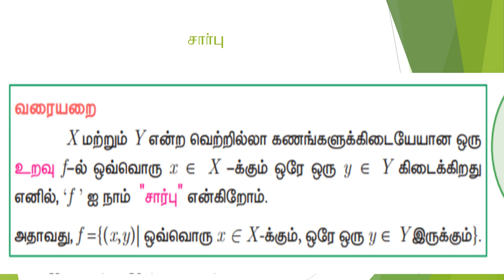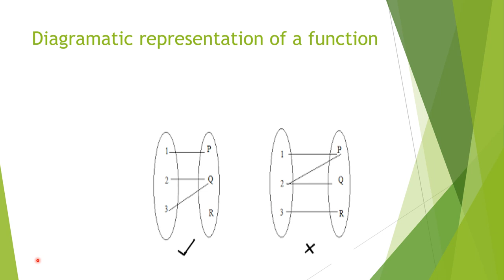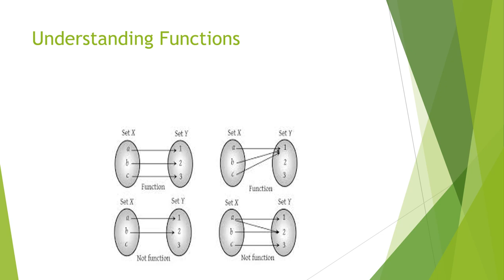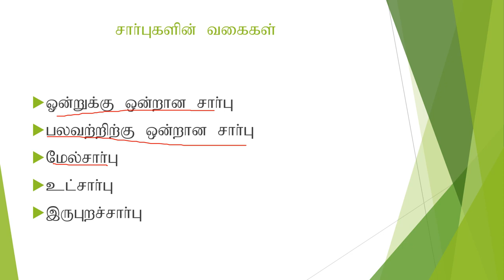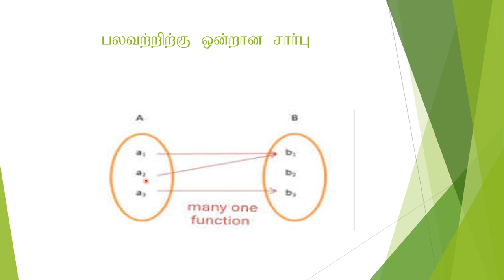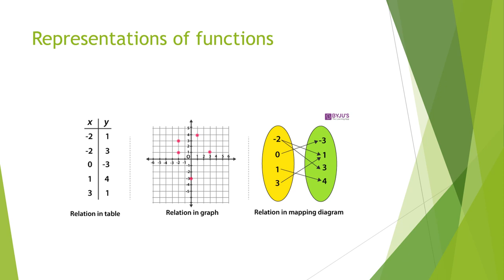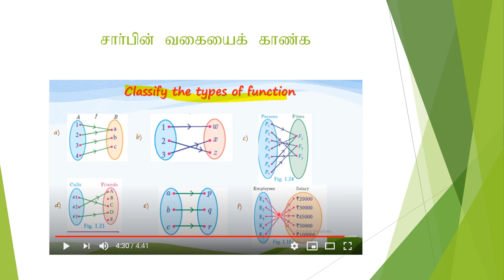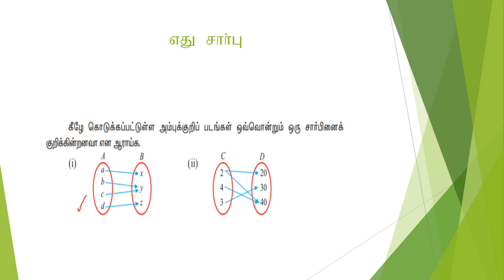10th Maths, First Unit, Functions Tamilnadu Syllabus - Kiruba Ponmani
This is a video for 10th standard students to learn functions and types of functions in mathematics